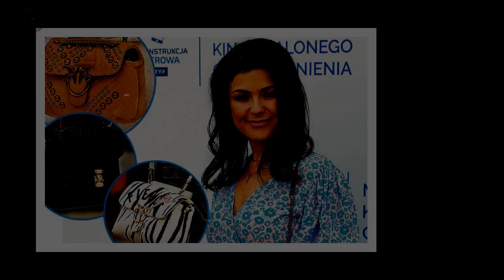Cichopek zapytana o slub! Rozplywala mówiac o prezencie od Kurzajewskiego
Kiedy tylko na jaw wyszlo, ze Katarzyna Cichopek i Maciej Kurzajewski sa para, z predkoscia swiatla zostali okrzyknieci "power couple". Choc nie lubia opowiadac o swoim zyciu prywatnym za duzo,raczac fanów jedynie uroczymi zdjeciami ze wspólnych spacerów, zjazdów rodzinnych czy wakacji,